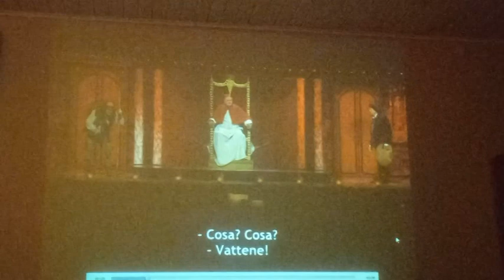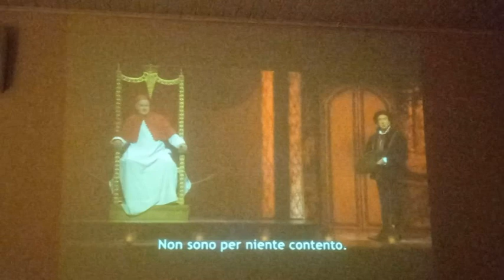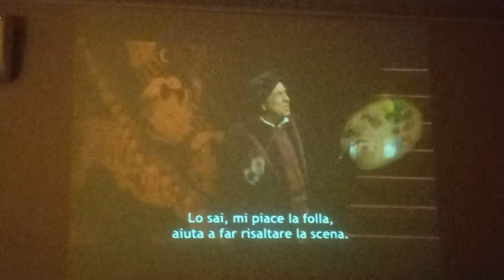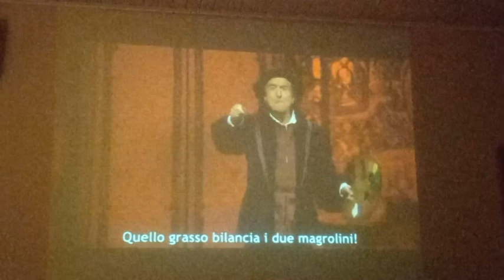Monthy Python, ultima reunion del 2014.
Sketch del Papa che commissiona l'ultima cena a Michelangelo.